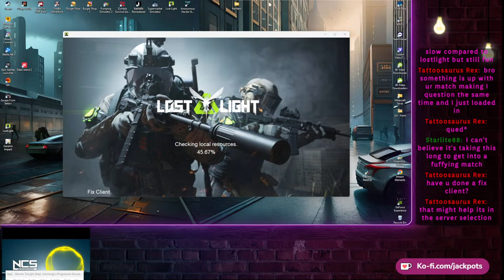Queue Times Are Ridiculous Again - S8 - Lost Light Gameplay - Day 52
Lost light is a hardcore extraction shooter, focused on surviving, gathering loot, and extraction.
Join the "Firefly" task force and unveil the sinister plot behind the exclusion zone. Survive the brutal domain where humanity ceases to prevail and danger lurks in every corner!

Computer Specs:

GPU: NVIDIA GeForce GTX 3060
CPU: Intel(R) Core i5-12400F @ 2.50GHz
Memory: 16 GB RAM
Current resolution: 1920 x 1080, 60Hz
Operating system: Windows 11 Home